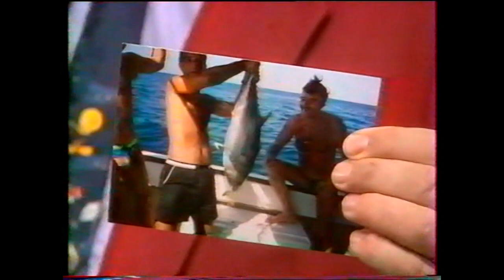Louis CORCHIA "La foule" FR3 Picardie (1999)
Louis CORCHIA "La foule" de A.Angel - Emission "Sur un air d'accordéon" - FR3 Picardie - (1999) - Archive vidéo de Alberto GARZIA